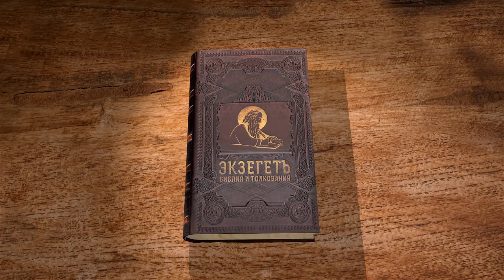Книга Товита. Глава 13. Протоиерей Олег Стеняев. Библия. Ветхий Завет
В радости Товит сочинил молитву, созвучную текстам Второзакония, 1-й книги Царств и Псалтири. Когда Бог наказывает и когда милует? В этой молитве Товит проповедует покаяние, пусть грешники обратятся к Богу и получат милость. Товит пророчествует о будущем обращении язычников к Богу. Когда Иерусалим будет прославлен, и о земном ли Иерусалиме идёт речь? Пророчество Товита перекликается с 21-й главой Апокалипсиса.

В 13 главе содержится песнь Товита. Это заключительное песнопение мы можем сравнить с 15 главой Книги Исход. Это песнопение состоит из двух частей. Первая часть (Тов. 13:1-8) – благодарственная песнь, воспроизводящая молитвы гимнов и псалмов царства, то есть мы с этими темами встречались в других библейских текстах. Вторая часть – обращение к Иерусалиму в стиле пророков. Товит выражает упование изгнанников о восстановлении Святого града Иерусалима – града Царя Небесного, который во всей славе и великолепии будет восстановлен. Хотя Книга Товита – это торжественно-радостная книга, брачная, как и Песнь Песней, но при этом авторы этого повествования не забывают о том, что они на чужбине, а Иерусалимский храм разрушен, как и весь город.